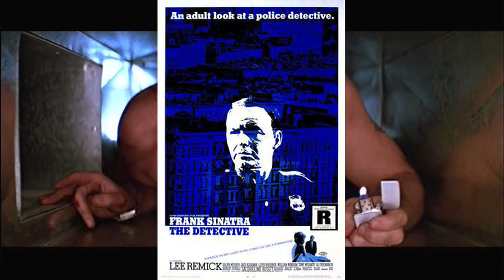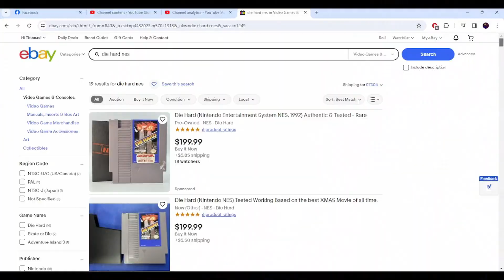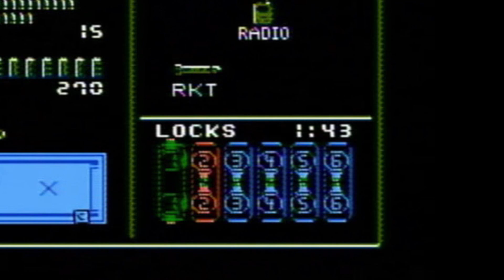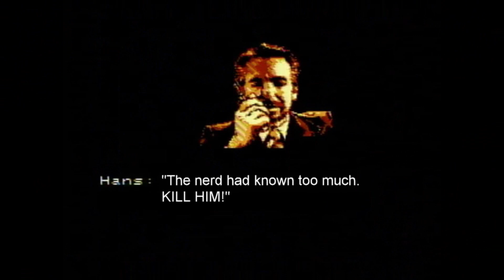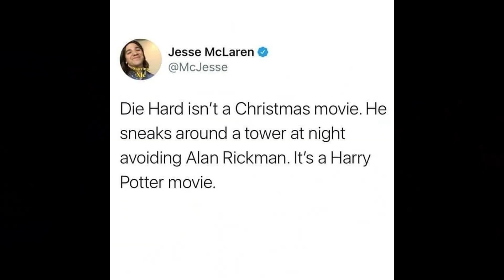The Good, The Bad, & The Classics - Die Hard (NES) Review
Well, better late than never. It's that time again for another Christmas special. This time it's on an action film that has been VERY debatable on the internet.